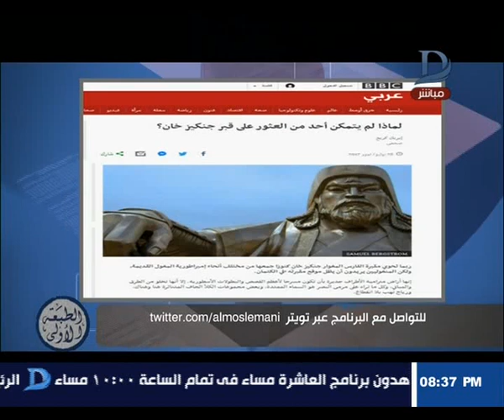المسلماني | 40 مليون قتيل .... موجز تاريخ جنكيز خان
برنامج الطبعة الأولي | احمد المسلماني